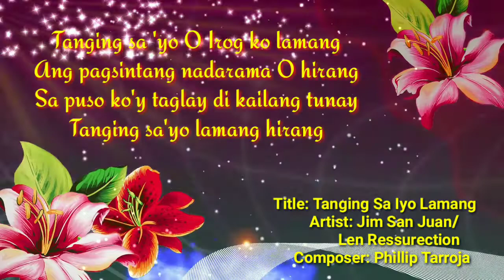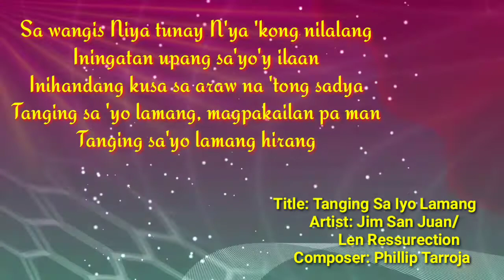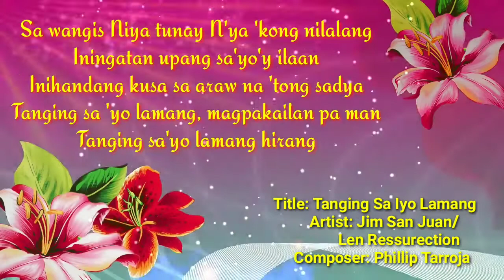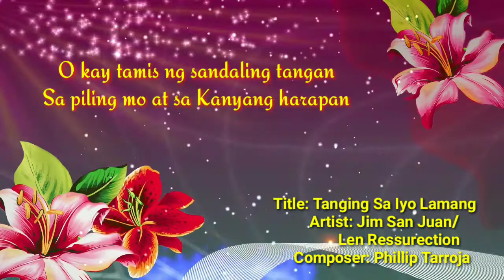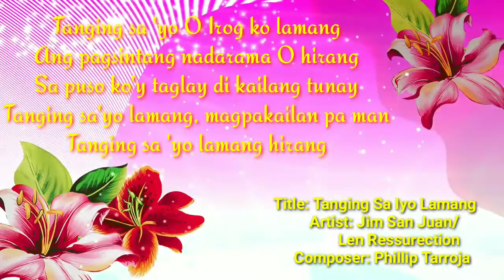❤TANGING SA IYO LAMANG❤KASALAN Vol. 1🎶 with Lyrics || CHRISTIAN LOVE SONG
Title: Tanging Sa Iyo Lamang
     Artist: Jim San Juan/
             Len Ressurection
    Composer: Phillip Tarroja

Lyrics:

Tanging sa 'yo O Irog ko lamang
Ang pagsintang nadarama O hirang
Sa puso ko'y taglay di kailang tunay
Tanging sa'yo lamang hirang

Sa wangis Niya tunay N'ya 'kong nilalang
Iningatan upang sa'yo'y ilaan
Inihandang kusa sa araw na 'tong sadya
Tanging sa 'yo lamang, magpakailan pa man

O kay tamis ng sandaling tangan
Sa piling mo at sa Kanyang harapan